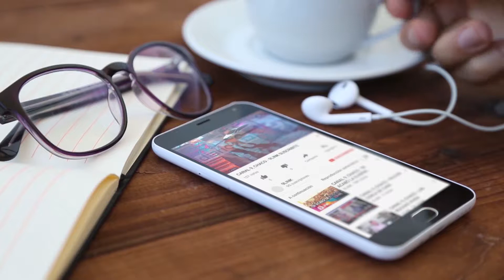C9 - Corrientes: cloacas al aire libre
CLOACAS AL AIRE LIBRE
EN EL BARRIO 100 VIVIENDAS DEL COMPLEJO PIRAYUI
Vecinos de las 100 viviendas del complejo de viviendas del Pirayuí se comunicaron con N9 para realizar un reclamo debido a las pérdidas constantes de líquidos cloacales en el barrio. Manifestaron que desde que les dieron las viviendas hace 4 años,  pierden las cloacas emanando olor nauseabundo uno de los vecinos expresó que no saben como solucionar ya estamos cansados,vienen miran y se van.
PEDRO.VECINO//JUAN.VECINO